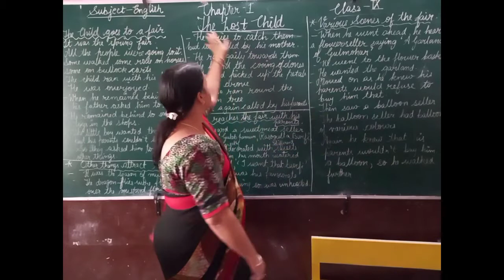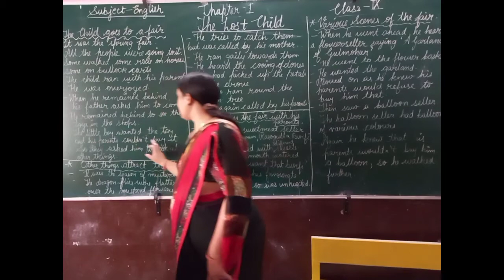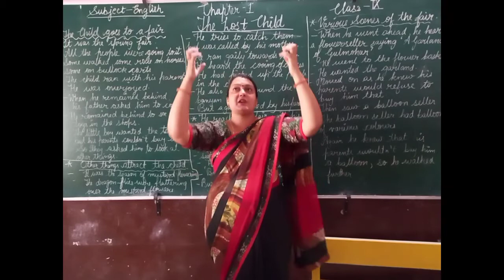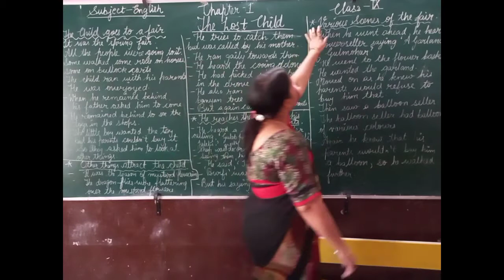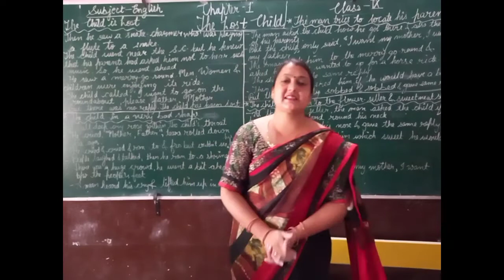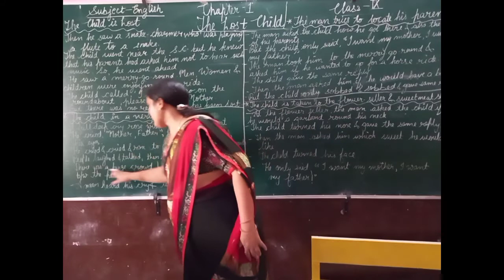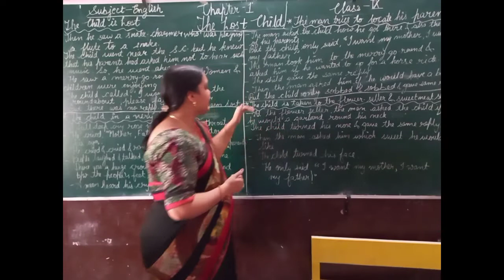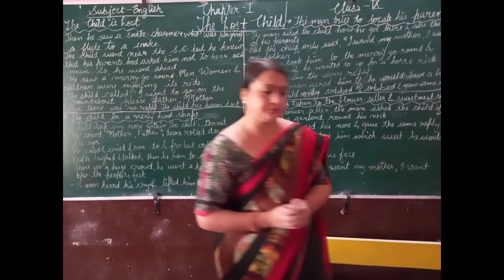Class 9 English Ch 1 The Lost Child by Renu mam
Silver Oak Class 9 English